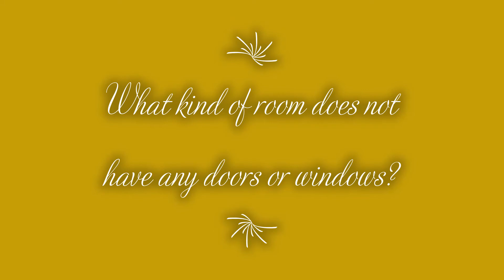Sunshine riddles - soo tiny to live in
Short riddle for kids by Sunshine riddles